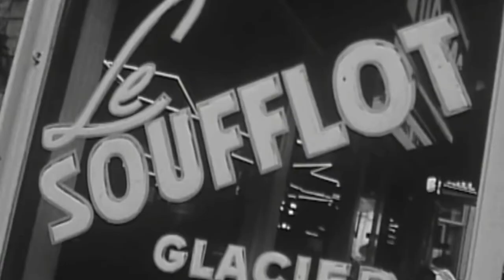Du côté de Céline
Les Éditions de la Nouvelle Librairie présentent « Du côté de Céline », une collection dirigée par Émeric Cian-Grangé, dont l’objet est de contribuer, en dehors de toutes passions partisanes, à la connaissance et à l’exploration de continent célinien.
Cette nouvelle collection publie Escaliers, un roman autobiographique d’Évelyne Pollet, l’histoire d’une méprise que l’auteur aurait pu éviter si elle avait pris en compte les préceptes que Louis-Ferdinand Céline lui asséna dès leur première rencontre : la jalousie est un sentiment honteux et l’amour un mythe.
Un témoignage intimiste assez exceptionnel de Louis-Ferdinand Céline.